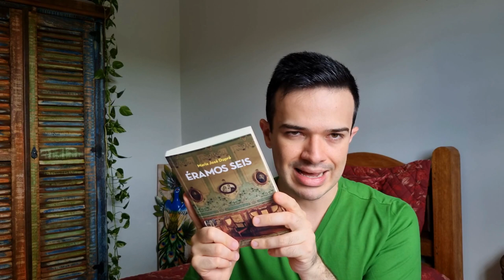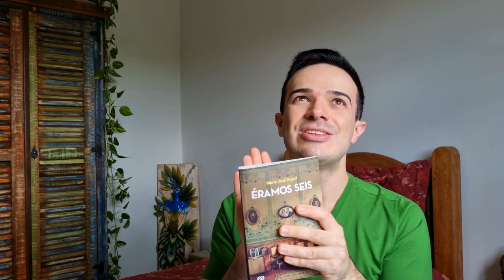Éramos Seis, de Maria José Dupré | Diário de Leitura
Falo sobre Éramos Seis, de Maria José Dupré*.
📭Caixa Postal 2519, CEP 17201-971, Jaú-SP
🎁Listas de Desejos na Amazon (livros em geral) e (literatura brasileira)
🛍Compre na Amazon e ajude o canal

📚 Compre através dos links abaixo e colabore com o canal:
Éramos Seis, de Maria José Dupré
Dona Lola, de Maria José Dupré (continuação de Éramos Seis)
Livros infanto-juvenis da Maria José Dupré

🎁Se quiser me presentear (!), estas são as minhas Listas de Desejos na Amazon:
(lista geral)
(lista específica com literatura nacional)

Como funciona isso? Basta você escolher algum dos livros listados e clicar em "adicionar ao carrinho"; depois, compre o que mais você quiser; ao finalizar a compra, na hora de escolher os endereços, como você começou com a minha lista, surgirá o meu nome como destinatário; é só escolhê-lo :)

Diário de Leitura, por Lucas Carvalho de Freitas

*Vídeo dedicado a Sant'Ana